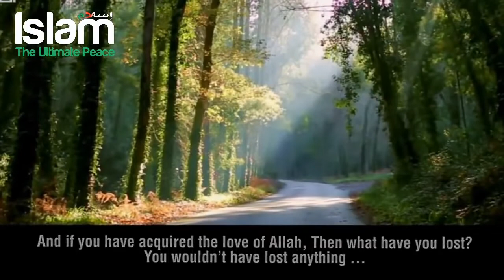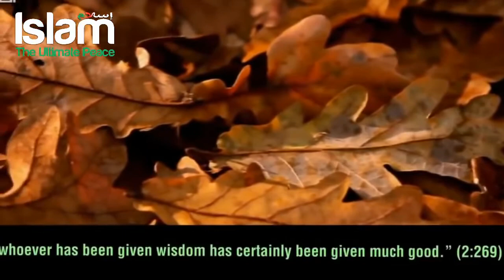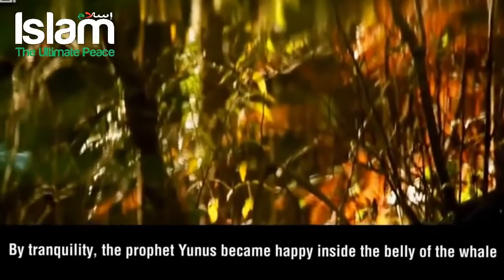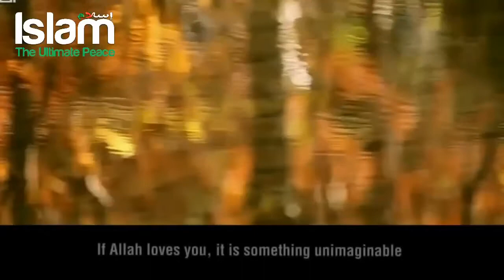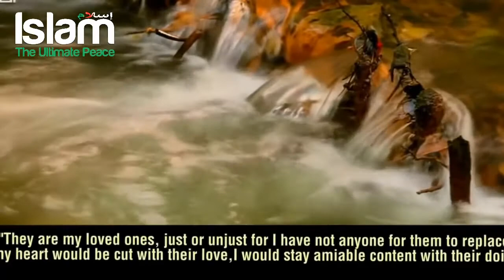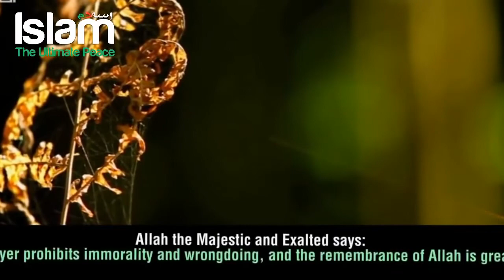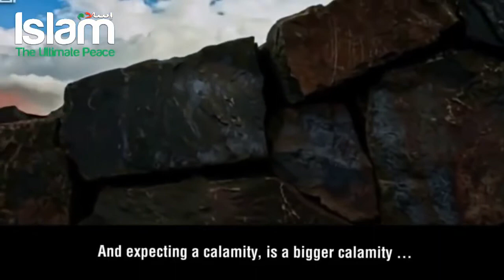WHAT ALLAH GIVES YOU WHEN HE LOVES YOU?! HD- AMZAING REMINDER#Teachings Of Islam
Thousands of people need food, clothing and emergency medical supply and daily needs. In the past 6 weeks More than 600,000 Rohingyai have fled to Bangladesh, swelling camps near Cox’s Bazar. There is not enough food to provide them and many of them didn't get any food for last couple of days. Due to that we have statarted this fundraise to provide food, medicine and daily needs to the Rohingya refugees who took shelter in camps near Teknaf, Coxsbazar and Mayanmar Bangladesh border.